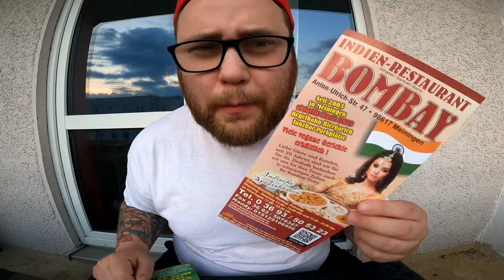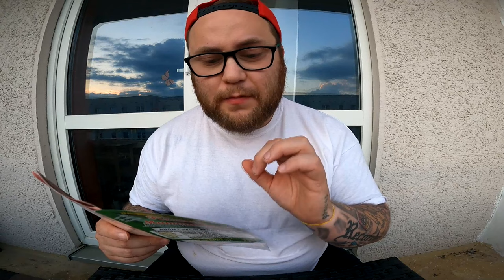Ramses Kitchen | XXXL Maxiburger (Mamma Mia MGN)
GUMMA !!!